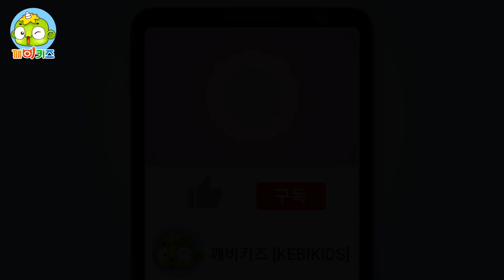정리맨송 | 생활송 | 인기동요 | 어린이동요 | 정리송 | 정리노래 | 깨비키즈 KEBIKIDS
정리맨 송 [깨비키즈 작사 작곡]

힝 어디 갔지? 곰돌아 어디 간 거니?

블록들이 와르르르르!
자동차가 어질어질!
동화책은 여기저기!
도와줘요 정리맨!

착차라착착착 정리맨!
쏙쏘로쏙쏙쏙 정리맨!

착착 쏙쏙 정리하다 보면 곰돌이를 찾을 수 있을 거야!
정말?

블럭들을 상자에 담고! 하나 둘 셋! 넷! (착차라착)
자동차를 선반에 올려! 하나 둘 셋!  넷! (쏙쏘로쏙)
동화책을 책꽂이에
착착 쏙쏙 착착 쏙쏙
여기 여기 샤랄라라! 찾았다 곰돌이!

곰돌아, 미안해! 앞으로 정리 잘할게!